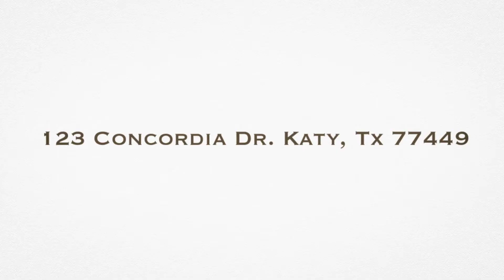123 Concordia Dr Katy Tx 77449